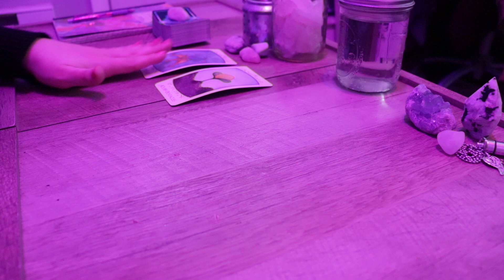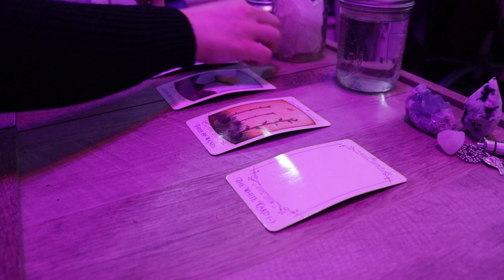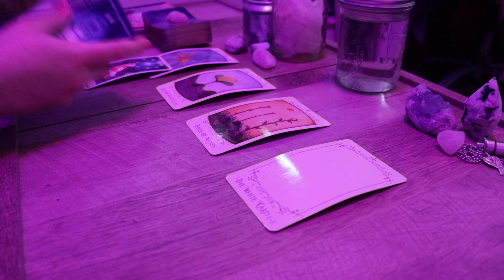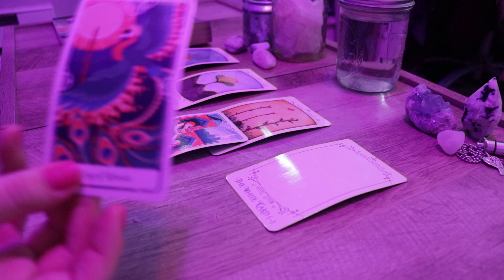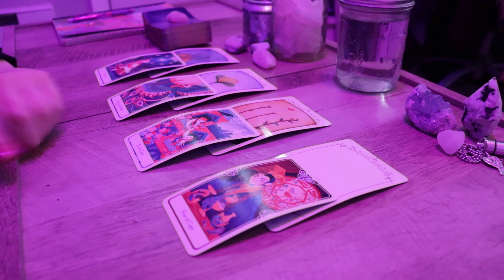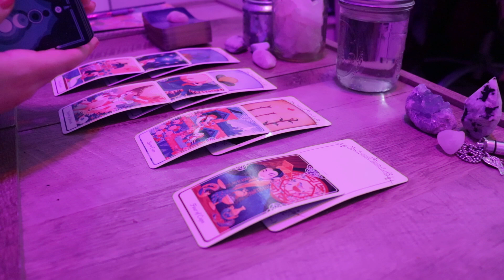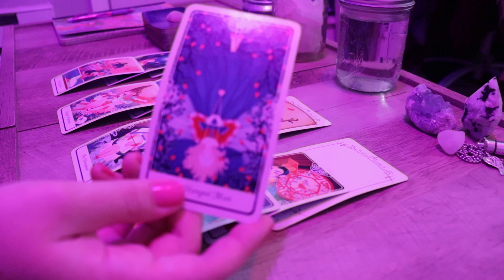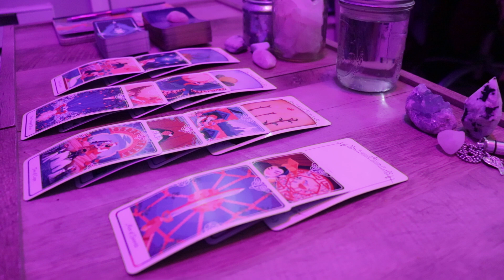CANCER | something that you don't expect (tarot reading)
hi cancer!